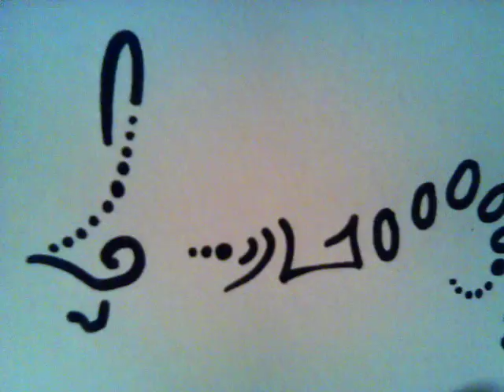Voracidad sonora concierto 3035.autor.Ebel Garcés. Tinta. 10x28cm.